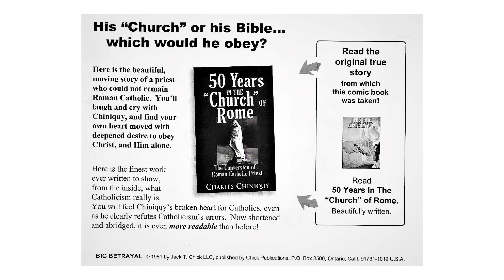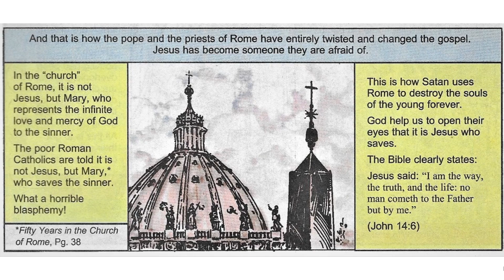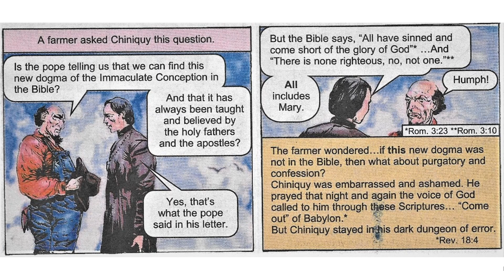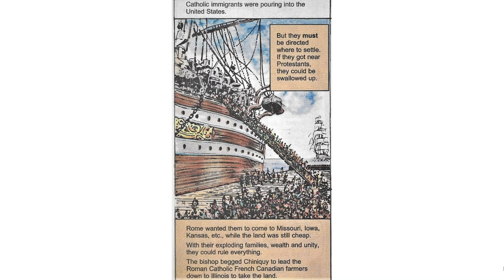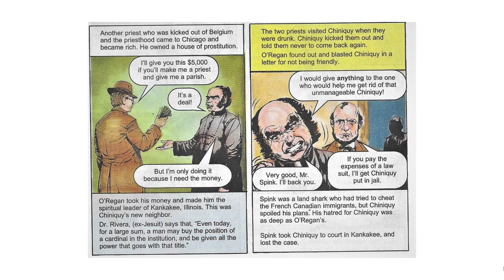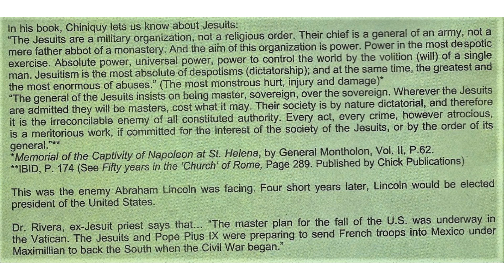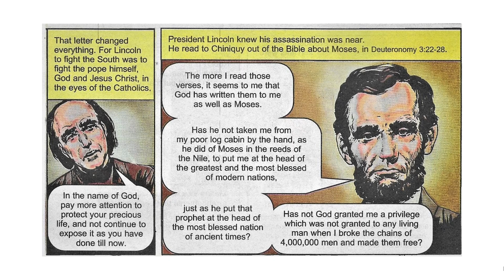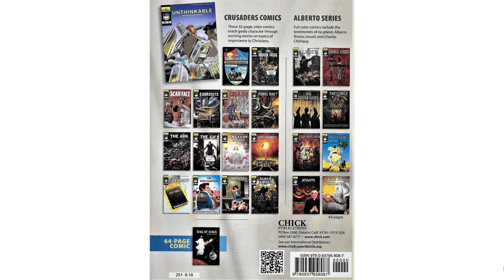Chick Comics - The Big Betrayal | The Real Story Behind Abraham Lincoln's Assasination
In this comic from Jack T. Chick we learn about the true story of Charles Chiniquy, a former Roman Catholic priest.